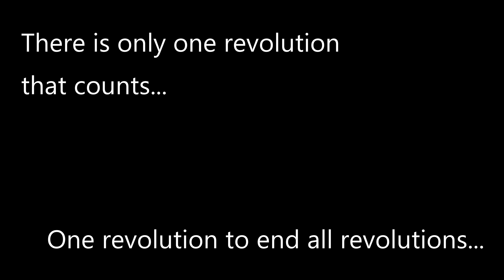Blonde Patchy Beard to Yeard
Do you feel that you have a patchy beard and are unsure whether to grow one? So did I, but I decided to grow a beard anyway and it has been one of the best things I have done.

In this video (my first ever YouTube Video) I discuss my Journey giving tips and advice and hopefully offering motivation for those who have doubts.

This is the beginning of a bigger project but wanted to do a pilot YouTube video to become familiar with the process of creating a video. It is clear I have a long way to go, but I thought rather than perfect this video I should just get it out there, in the hope that I can improve as I go.

I did this because I would just keep procrastinating and never have published this video. Lots went wrong, my sound did not record on my recorder (thankfully the Camera mic was better than anticipated), my editing was dodgy but in many ways I do not want my videos to be perfect, I am generally a chaotic soul, and feel that this should be somewhat reflected in my videos.

I chose to focus on my beard journey, however the future project will extend to my general Journey to try and do good in the world despite my mediocrity, despite my chaos. I believe that If someone so mundane, average and unspectacular can do good, then we all can.

I hope that when I do begin this project, a revolution of sorts, people will help me along the way. I wont give too much away at this point, but the REVOLUTION will be focused on FEAR (including philosophical discussion and exploration on this subject)

For those who are interested I used a Panasonic G7 with the G Vario 12-32mm f/3.5-5.6 ASPH lens.